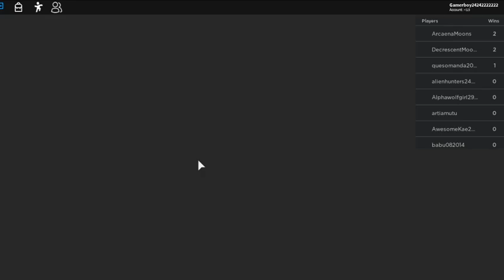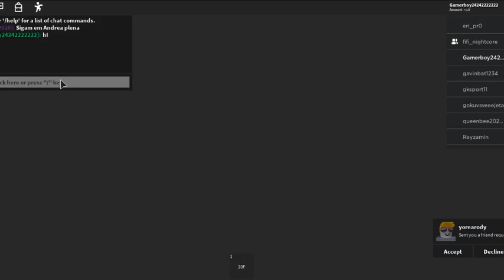Gaming with FiFi - Plane Story - Roblox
Gaming with fifi